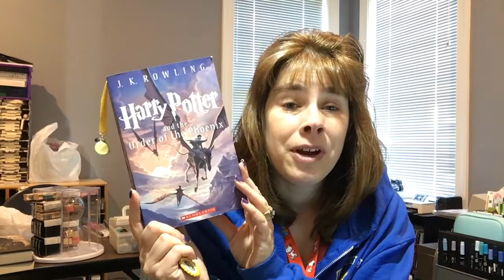2017 Wrap Up 32 34